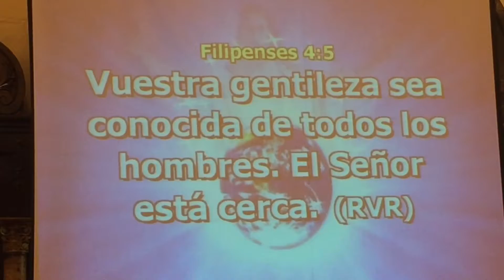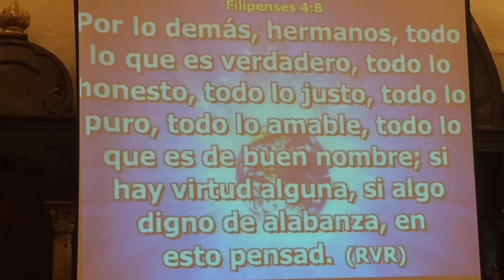Pastor Persido Garces - Escoja la Verdad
VISITENOS: HORARIO DE SERVICIO
*Los días domingos a las 4:00PM escuela dominical y a la 5:00PM Culto Evangelistico.
*Los días martes Culto de Oración a las 8:00PM.
*Los días Jueves Estudios de discipulado a las 8:00-9:00PM.
*Y los días sábados culto de sociedades a las 8:00PM.
Iglesia: Ministerio Evangelistico Misionero
                     PIES DIVINOS
Pastores: Esteban Daniel y Nancy Luna
Página Oficial en Facebook: Iglesia Pies Divinos